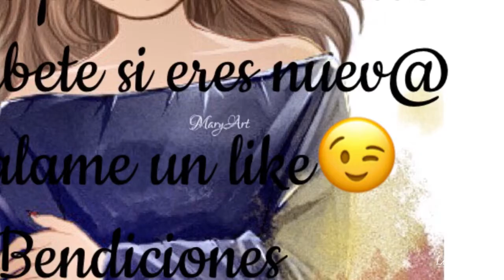Uñas Acrilicas Mexicanas🇲🇽